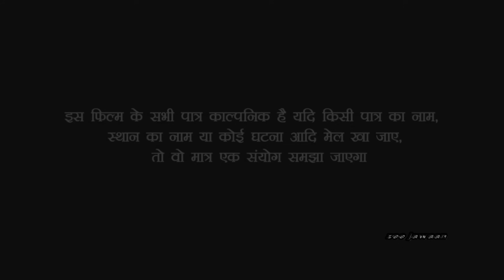देखिए पगली के पेट में ही बच्चा मर गया-आप सब सोच भी नहीं सकते//Bhojpuri comedy video///